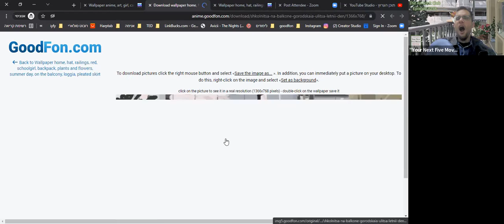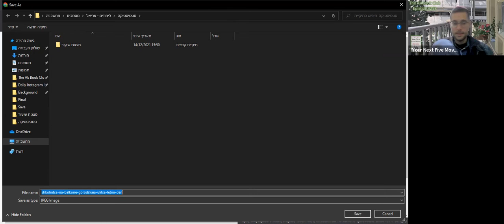Your Next Five Moves - Patrick Bet-David – MOVE 1 - MASTER KNOWING YOURSELF - Episode #258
The Ak Book Club - Episode #258 – Your Next Five Moves - Patrick Bet-David
– MOVE 1 - MASTER KNOWING YOURSELF

My goal from this Book club/Podcast is to inspire other people around the world to work on their English speaking and reading level and on their camera skills by sharing with them my own journey of improving my English and camera skills

On this episode of "The Ak Book Club" we continue our journey with the book " Your Next Five Moves – Master The Art Of Business Strategy " by Patrick Bet-David

"Your Next Five Moves" by Patrick Bet-David: Book Summary and Notes

About the Book:

#1 WALL STREET JOURNAL BESTSELLER
AN INSTANT INTERNATIONAL BESTSELLER

From the creator of Valuetainment, the #1 YouTube channel for entrepreneurs, comes a practical and effective guide for thinking more clearly and achieving your most audacious business goals.

Both successful entrepreneurs and chess grandmasters have the vision to look at the pieces in front of them and anticipate their next five moves. In this book, Patrick Bet-David translates this skill into a valuable methodology that applies to high performers at all levels of business. Whether you feel like you’ve hit a wall, lost your fire, or are looking for innovative strategies to take your business to the next level, Your Next Five Moves has the answers.

You will gain:

CLARITY on what you want and who you want to be.

STRATEGY to help you reason in the war room and the board room.

GROWTH TACTICS for good times and bad.

SKILLS for building the right team based on strong values.

INSIGHT on power plays and the art of applying leverage.

Combining these principles and revelations drawn from Patrick’s own rise to successful CEO, Your Next Five Moves is a must read for any serious executive, strategist or entrepreneur